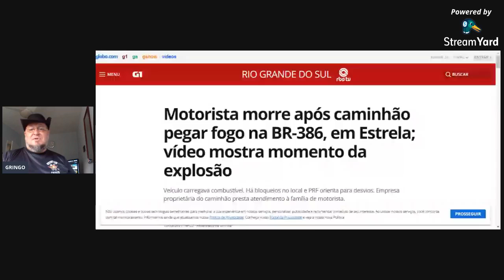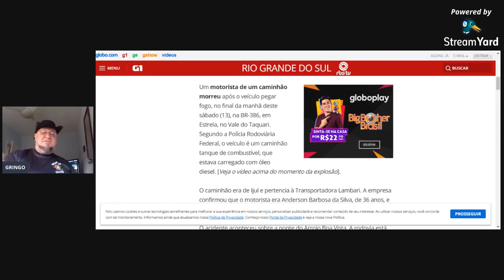BOLETIM DA MANHÃ - DIA 15/03/2021 - PREVISÃO DO TEMPO E SITUAÇÃO DO TRANSITO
FIRE SOULS WEB RADIO - A RADIO DOS MOTOCICLISTAS